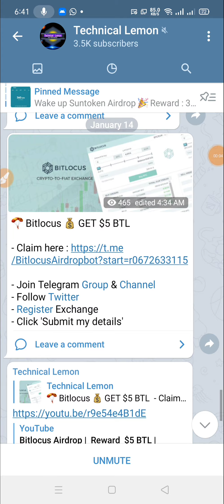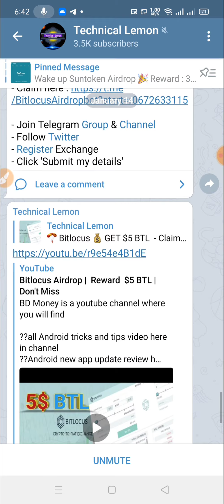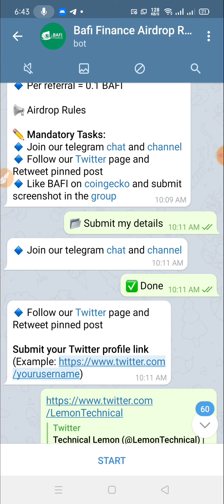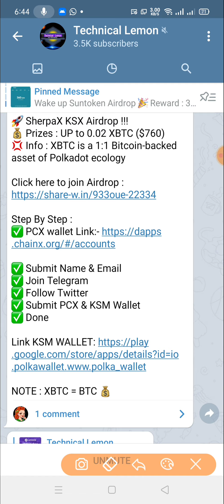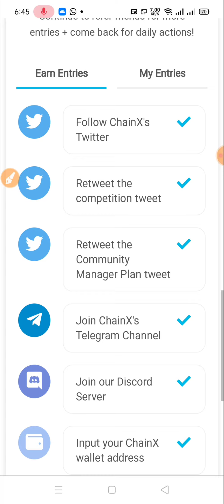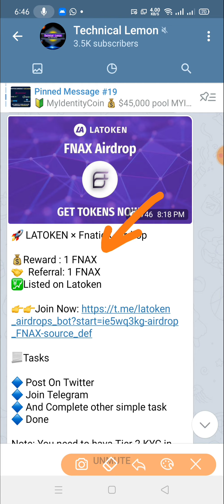Bitlocus Airdrop | Rewadd $5 BTL | Bafi Finance Round 2 Reward 22$ | SherpaX KSX Airdrop !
??bangla tutorial
??Mobile tips